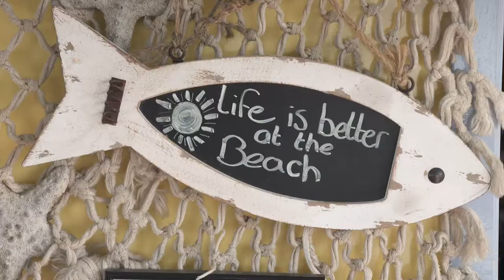Paviljoen Zilver Zand - Egmond Binnen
Paviljoen Zilver Zand ligt op een unieke locatie tussen Egmond en Bakkum aan Zee. Het paviljoen is alleen per fiets of lopend te bereiken en ademt een nostalgische en zeer relaxte sfeer uit.

Wil je er echt even helemaal tussen uit en genieten van strand, zee, rust en ruimte kom dan naar Paviljoen Zilver Zand.